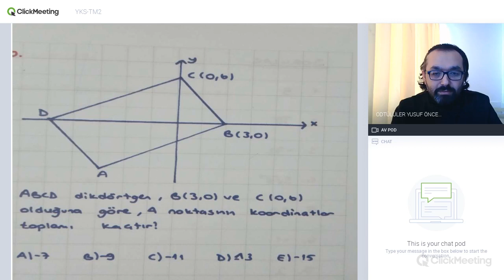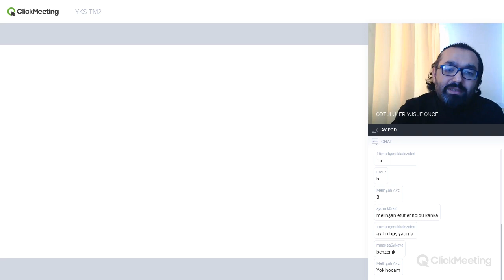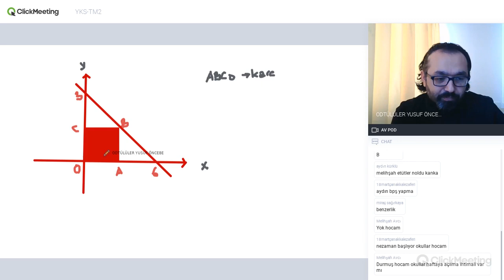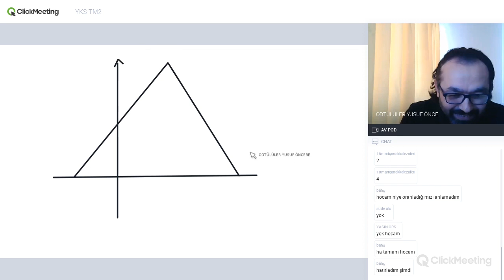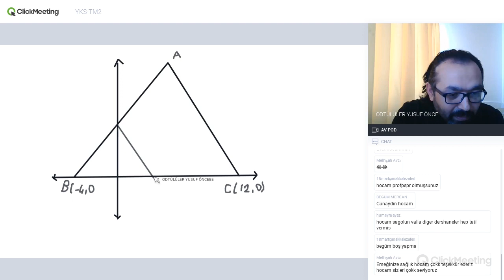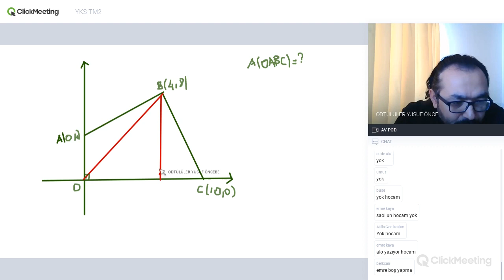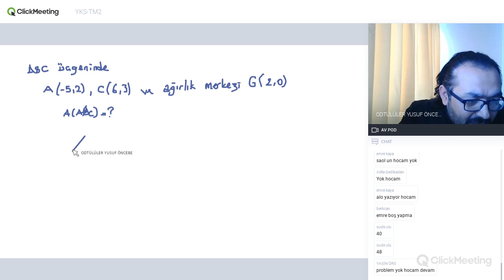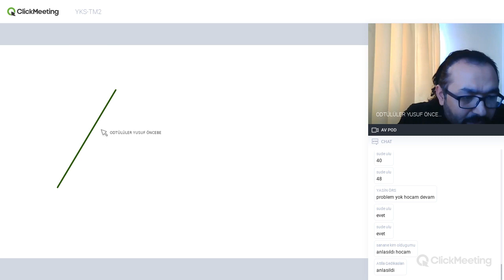YKS Matematik - Analitik Geometri